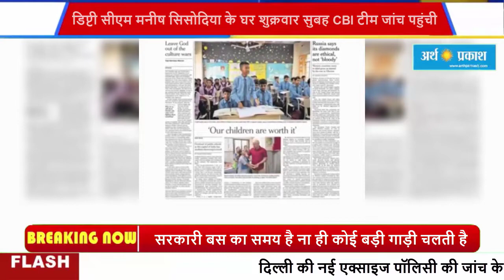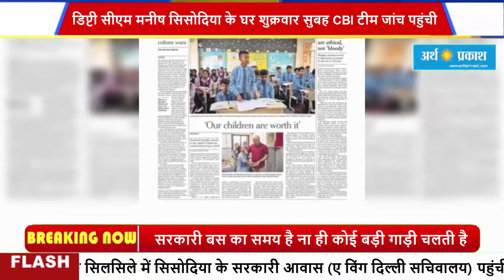दिल्ली एक्साइज पॉलिसी केस में 7 राज्यों में छापे:CBI मनीष सिसोदिया के घर पहुंची, तलाशी जारी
दिल्ली के डिप्टी सीएम मनीष सिसोदिया के घर शुक्रवार सुबह CBI टीम जांच पहुंची। CBI टीम दिल्ली की नई एक्साइज पॉलिसी की जांच के सिलसिले में सिसोदिया के सरकारी आवास (ए विंग दिल्ली सचिवालय) पहुंची है। सिसोदिया के अलावा तत्कालीन आबकारी आयुक्त अरवा गोपी कृष्ण के घर पर भी CBI की टीम ने छापा मारा है।डिप्टी सीएम मनीष सिसोदिया के घर CBI की टीम पहुंचने के बाद आम आदमी पार्टी 11 बजे प्रेस कॉन्फ्रेंस करने वाली है।
शराब नीति घोटाले के आरोप को लेकर CBI ने FIR दर्ज की, सूत्रों के मुताबिक इसमें सिसोदिया के अलावा 4 और लोगों के नाम हैं।
अनुराग ठाकुर ने कहा कि CM केजरीवाल की आप सरकार बेनकाब हो गई है। भ्रष्ट व्यक्ति खुद को बेकसूर साबित करने की कितनी भी कोशिश करे, वह भ्रष्ट ही रहेगा। दिल्ली में शराब की दुकानों में बड़ा भ्रष्टाचार हुआ है।
दिल्ली के उपराज्यपाल वीके सक्सेना के कहने पर यह CBI जांच शुरू की गई है। मुख्य सचिव नरेश कुमार की रिपोर्ट में कहा गया था कि नई नीति के जरिए शराब लाइसेंसधारियों को फायदा पहुंचाया गया। रिपोर्ट में सीधे मनीष सिसोदिया का नाम लिया गया था। यह रिपोर्ट LG को सौंपी गई थी।